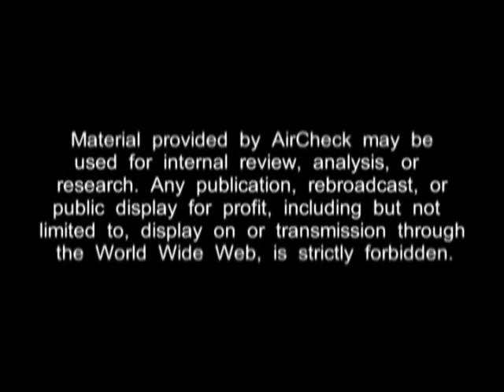New Hope Academy - Stokes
Richard Stokes Video, New Hope Academy